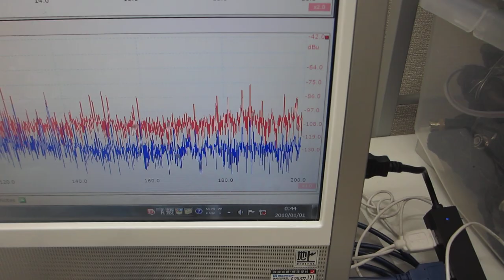メガヘルツの超音波洗浄技術（超音波システム研究所）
１－１００ＭＨｚの音響流（超音波伝搬状態）制御を可能にする

　２０Ｗ以下の超音波出力で、１０００リッターの水槽でも、